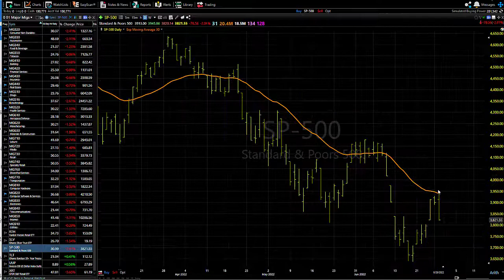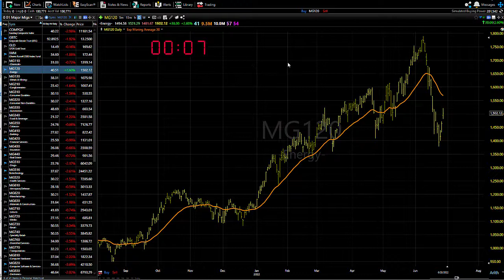06/29/22 Dave Landry's Market In A Minute-Rinse And Repeat (too bad it's not always this easy!)